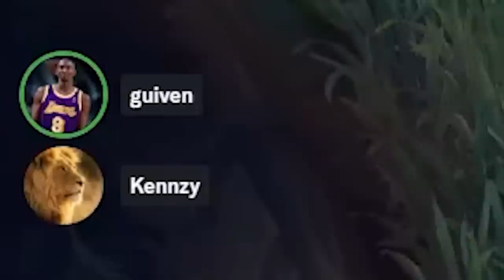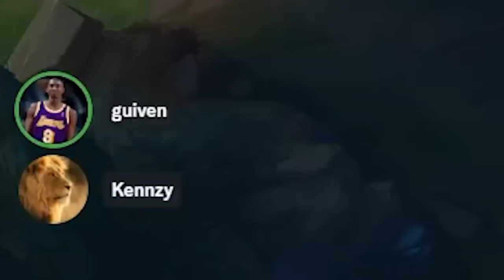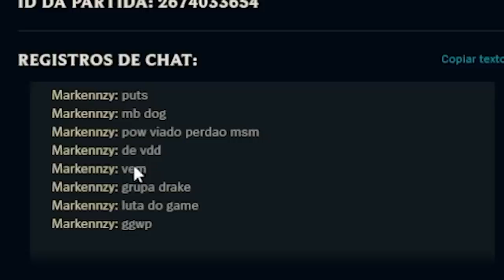TOMEI BAN INJUSTO DO LOL DEPOIS DESSE DUO POTENTE COM GUIVEN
@guiven1 na sua melhor fase de Draven ADC e eu com meus Graves potente acima da média levando BAN injusto do League of Legends.